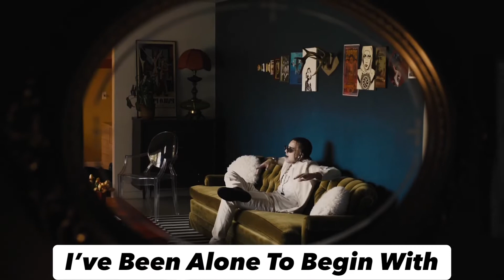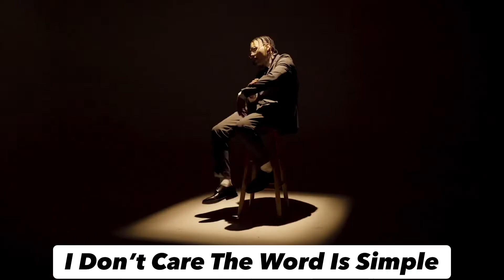Dasgasdom3 - IDK (Lyrics) (Official Music Video)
Lyrics for idk by dasgasdom3 !

Tags dasgasdom3 idk lyrics. Lyrics idk dasgasdom3. Lyrics for idk by dasgasdom3. Idk lyrics dasgasdom3. Dasgasdom3 song lyrics. Dasgasdom3 idk reaction